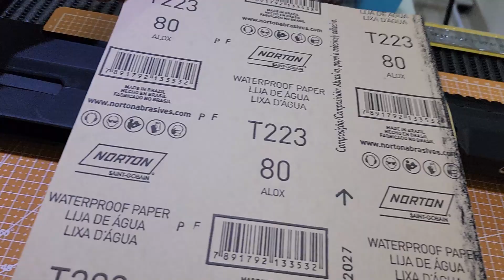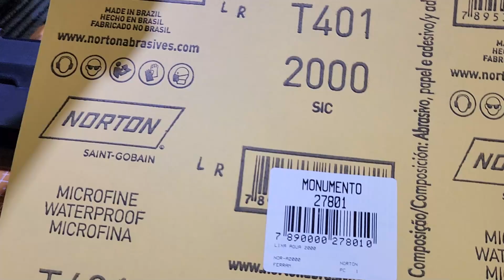Sniper Silverback SRS Convert M2/A2 - Como Melhorar a entrada de Carregadores.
Boa noite operadores, tentamos dar uma força aqui neste vídeo no tocante ao municiamento, entrada e saída dos carregadores, haja vista que alguns carregadores entram mais forçado e pode atrapalhar durante o game. Esperamos que ajude, sendo que qualquer incorreção nas informações ou se houver sugestões deixem nos comentários para ajudar que tiver menos conhecimento. Deus abençoe a todos.